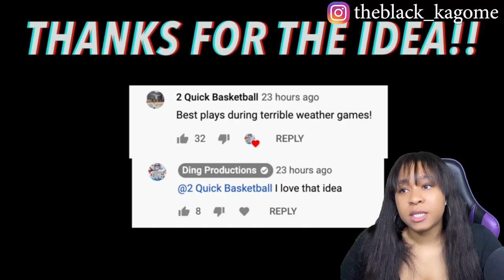😲 NFL BEST PLAYS IN BAD WEATHER || HD | reaction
✨About me✨
Favorite movie: Titanic
First, anime saw: Dragon Ball
Favorite ice cream: banana split
My personality: shy and introverted
Favorite comedian: Dave Chappelle
Favorite Adultswim show: ATHF
 *favorite episode: Hand Banana 😅
My regrets: I wish I never stopped drawing
First game ever played: EvilZone on ps1
Favorite season: Fall 🍁
Favorite food: Tacos and rice 🌮
Favorite Hobbie: I have a lot!🥴
Favorite music: indie, house, Lofi, electronic, R&B/Soul